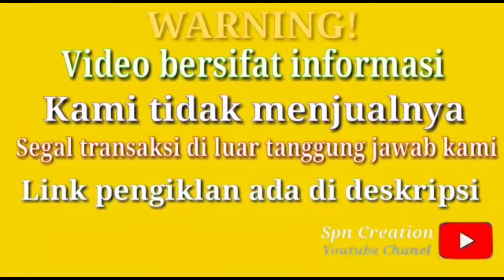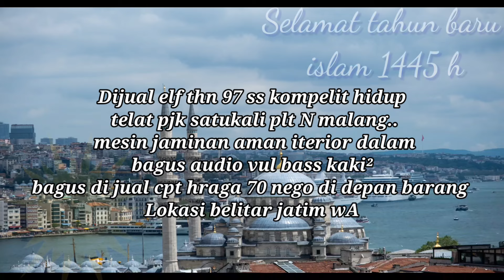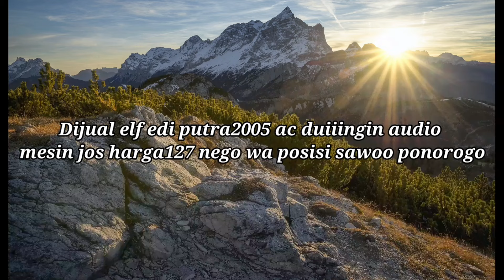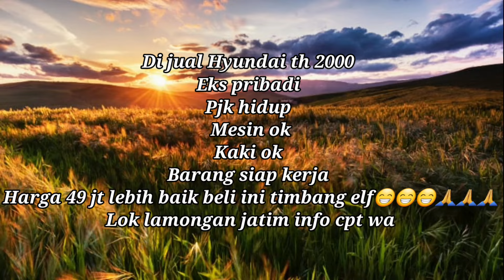70 mas boss..INFORMASI HARGA ISUZU ELF SHORT DLL